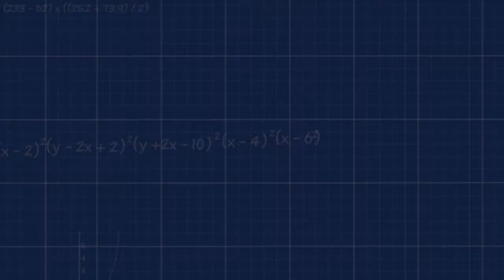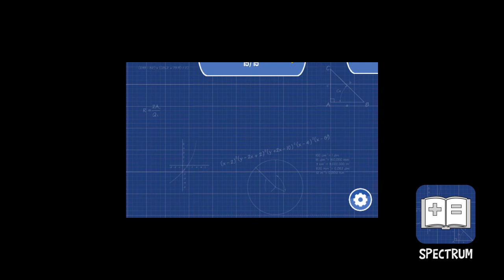Spectrum - A mobile game of Math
This video features the first fully operational demo of Spectrum, a game used as replacement for mathematics lessons at colleges.

The game is played outside of the classroom, outside the school, somewhere on a  field or on the school yard. Movement inside the game is completely powered by GPS: move around to change your position and the character in-game will advance:

Pick up the power blocks and solve the mathematical problems inside the virtual rooms!